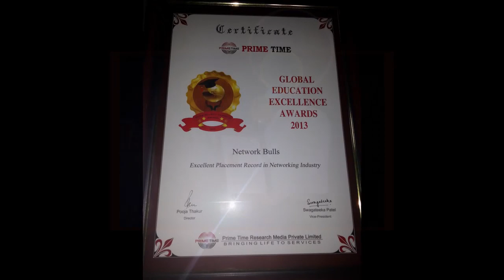Network Bulls Placements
1. Why Should you prefer Network Bulls Institute?
2. How Network Bulls is different from other institutes in India?
Answer: It is Asia's Biggest Cisco/CCIE Training Institute
Labs are 24x7 open for practice.
Best Job Placements record in Networking after CCIE and CCNP courses in India
Multiple CCIE Certified Trainers with experience

3. Why you join an institute for your Cisco training?
Answer: To get World Class Networking/CCIE/CCNP training and to get job placement in MNC's as Network Engineer.

4. Which is best institute for CCIE Training in India?
Answer: The one who can provide you an opportunity to face interviews to show your talent and provide you enough knowledge to face the technical interviews and to groom you like a professional in every aspect, not just technical. In an institute, there should be hand on practical training for each and every technology, so that student can understand the core concepts of the technology, not just the theory part. Labs must be 24x7 open, so that students can practice day and night to get more and more practical knowledge.

5. How is career in Networking?
Answer: Career in Networking is very bright, as compared to other IT domains. CCIE is Highest Level Certification in Networking field. CCIE engineers are highly paid IT professionals. Salary packages paid to CCIE Certified engineers starts from 4to5 Lacs and goes upto 30 Lacs per annum depending upon the Certification type and experience. Whereas some engineers are getting even more than 30 Lacs per annum salary packages in India in 2013 only, but there may be several reasons behind, like Multiple CCIE Certifications like Dual CCIE, Triple CCIE or Quad CCIE with several years of core experience. So the Salary packages and job opportunities and career after CCIE/CCNP (R&S/Security/Voice) depends upon the certification status, experience, Practical knowledge and area of expertize etc. As even a fresher Btech, BA, B/Com or BCA/Bsc IT students can also do CCIE courses to enter this lucrative field to make their career in Networking, but the salary packages, job opportunities after CCNP or CCIE Security etc all depends upon their knowledge. Only and only requirement of industry is Good knowledge and practical knowledge, which comes with lots and lots of hard work and dedication only. Networking or CCIE courses are not so tough to clear, but candidates should be very practical focused.
As a candidate doing CCNP or CCIE R&S training, should have good knowledge of BGP, MPLS, IPV6, Multicast and QoS technologies, whereas engineer preparing for CCIE Security should have sound knowledge of Firewalls, VPN's etc. We have seen many people preparing for CCIE Security or CCIE Voice/Collaboration Lab exams, but lacking CCNP R&S level of knowledge, which is wrong. A candidate should have CCNP R&S level of knowledge before CCIE Security or CCIE Voice. Although CCNP R&S has nothing to do with CCIE Voice or CCIE Collaboration exam preparation, but it helps a lot in Real Time job experience. There are lots of jobs in Networking after CCNA, CCNP or CCIE R&S/Security V4/CCIE Voice/CCIE Collaboration. Even salary packages offered to fresher Cisco engineers are also very good as compared to other IT domains. Career after CCIE R&S, CCIE Security and CCIE voice/Collaboration is very bright.

In this Video: Why Network Bulls?